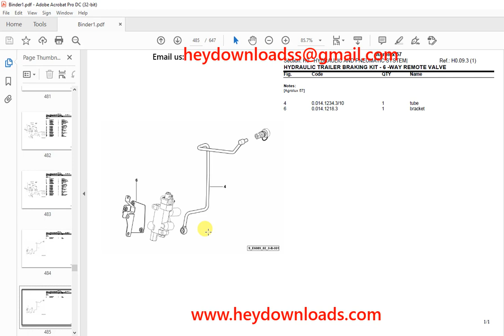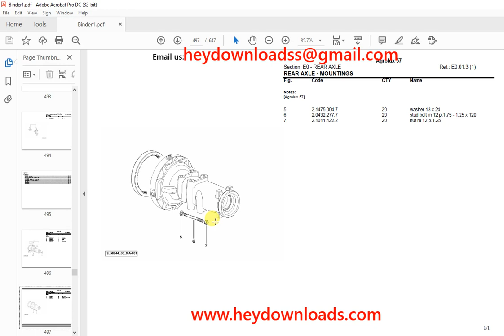Deutz Fahr Agrolux 57 Parts Catalog Manual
Language : English
Pages : 647
Downloadable : Yes
File Type : PDF
Size: 30 MB